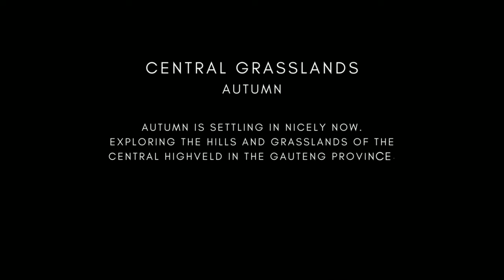EP. 12 [Autumn is in the air...]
The slowing down of the growing season and preparation for dormancy during the dry and cool winter months that will soon arrive. The frequency of rain has decreased and humidity levels started to drop as the veld starts to dry out.